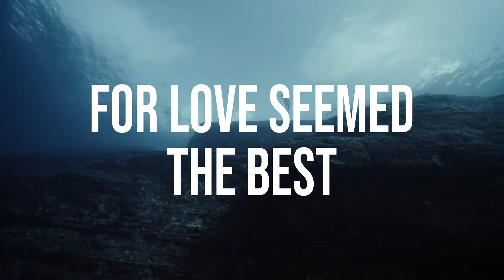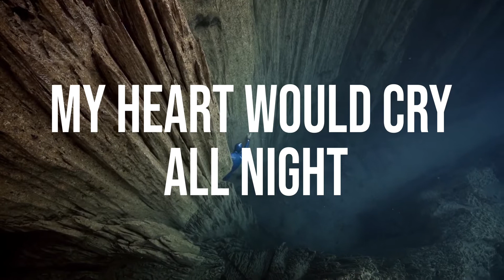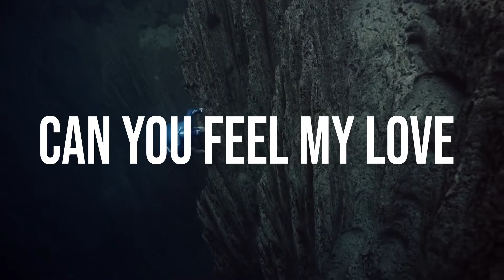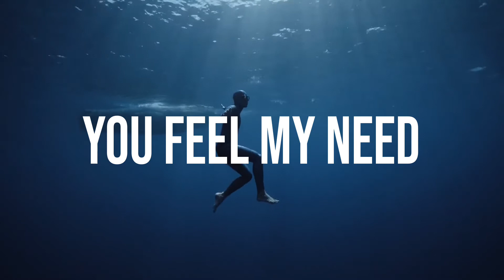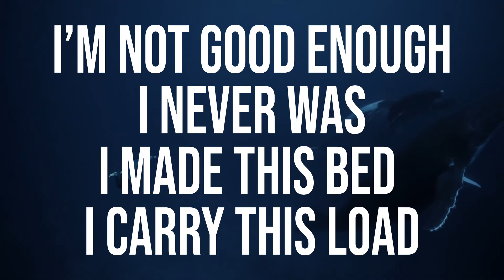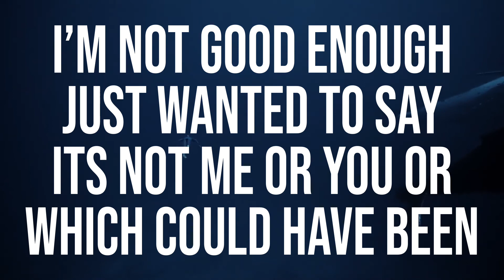LOVE DOES EXIST